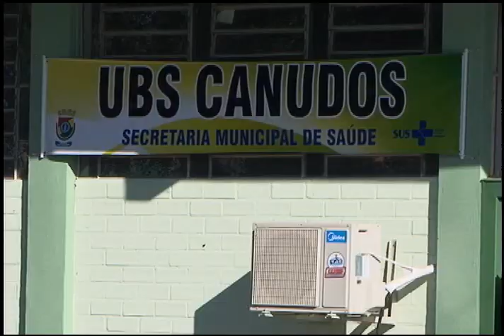TV Feevale - Plantão - 17-07-2014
E foi morto ontem por volta das sete e meia da noite, Rafael Osório da Silva, de 23 anos. Unidade básica de saúde do bairro Canudos aqui de Novo Hamburgo, agora tem um novo endereço. A Polícia Cívil está a frente de um caso que está revoltando alguns moradores de Estância Velha, mais de 30 cães podem ter sido envenenados no bairro Lagoa Azul. Em homenagem aos 25 anos da escola de educação básica da Feevale, ocorreu ontem o 18° Festidança e o 3° festival artístico.